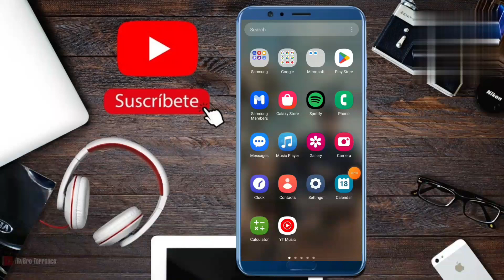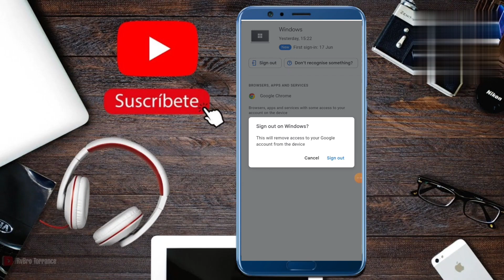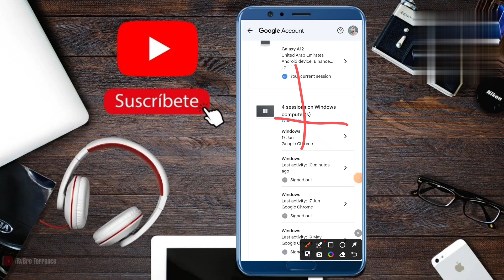Dusre Phone Se Gmail Logout Kaise Kare | Gmail id logout kaise karen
Apni Gmail Id Dusre Phone Mein Kaise Log Out Karen Ya Gmail Ko Dusre Phone Se Logout Kaise Kare To Me Aapko Aaj Batane Wala Hu Ki Gmail Dusre Phone Mein Kaise Logout Karen Ya Apne Phone Se Hi Gmail Id Logout Kaise Kare Aaiye Aaj Me Aapko Batata Hu

Gmail Account Logout Kaise Kare Dusre Mobile Se
Apna Google Account Dusre Ke Phone Se Kaise Logout Karen
Google Account Dusre Phone Se Kaise Hataye